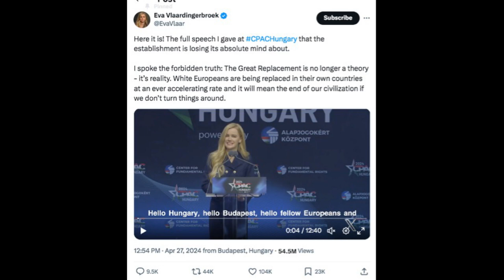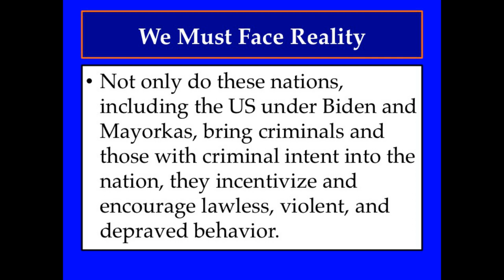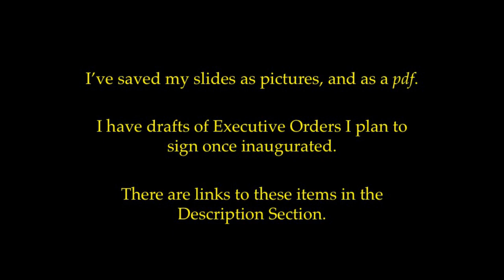Migration is Destroying the West: We Must Face Reality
Regardless of the sympathy we may feel for those migrating, it is destroying the west. This is especially the case when government incentivize the immigration and invasion of criminal and those with criminal intent and make it clear they will receive preferential treatment above and beyond what citizens get. This is intentional. It is the intentional subjugation of citizens and subjecting them to violence at scale for a political agenda, and that's terrorism. We must confront this or it will destroy us.